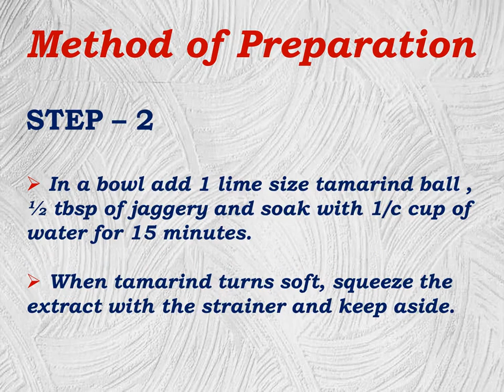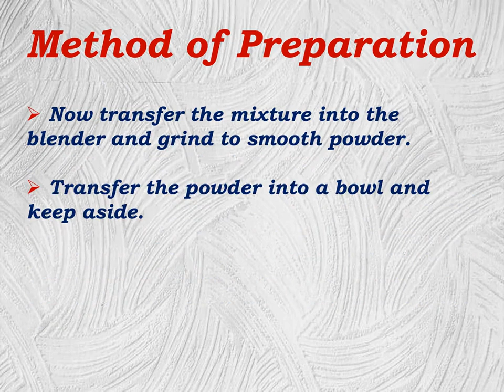PULIHORA - TAMARIND RICE RECIPE - STEP BY STEP PREPARATION METHOD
In this video, we are going to see how to Tamarind rice, Step by Step Preparation Method.
I hope you find this video useful. Please do try this recipe & share your feedback about this recipe in the comments below.